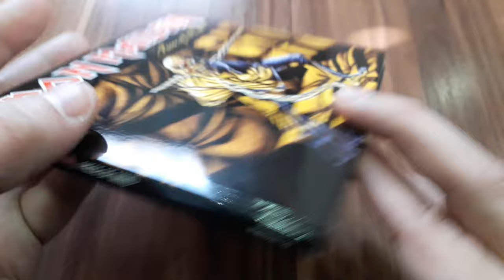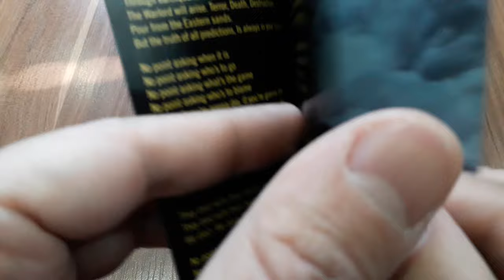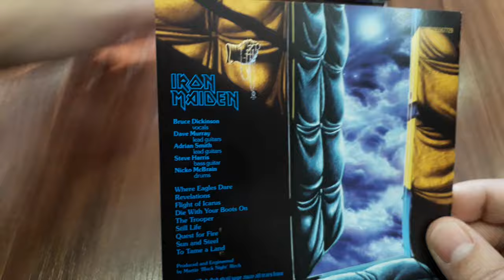Unveiling Iron Maiden's 'Piece of Mind' (2015) Remastered CD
Dive into the metal masterpiece that is Iron Maiden's remastered edition "Piece of Mind" album from 1983 with this exclusive unboxing experience! Up the Irons!